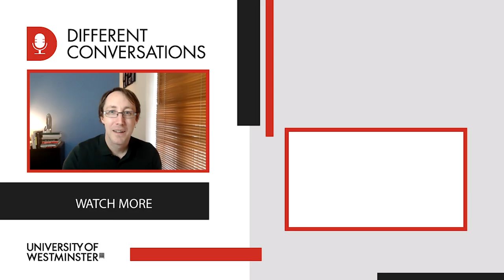Miriam Dwek on Cancer Research | Different Conversations 004 | University of Westminster Podcast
Prof Miriam Dwek is a cancer researcher and a professor of cancer biology at the University of Westminster. She also has many other interests including art and pushing forward the diversity and inclusion agenda.

To highlight World Cancer Awareness Day 2021, Brad talks to Miriam about the current science around cancer research, how this has changed over the decades, and how she has contributed to the development of new treatments.

During their conversation they also talk about:
• Will there ever be a cure for cancer?
• Breast cancer survival rates and how this has changed
• Prof Dwek’s contribution to the treatment of cancers
• The Breast Cancer Cookbook
• The intersection of art and science
• Work-life balance in academia
• Prof Dwek’s work in diversity and inclusion in the workplace

You can also follow Different Conversations on Twitter to keep in touch

About Different Conversations Podcast:
Dr Brad Elliott, a senior lecturer in the College of Liberal Arts and Sciences at the University of Westminster, brings together a cross-section of Westminster colleagues to engage in some interesting, unusual and unexpected discussions for his bi-weekly podcast Different Conversations.